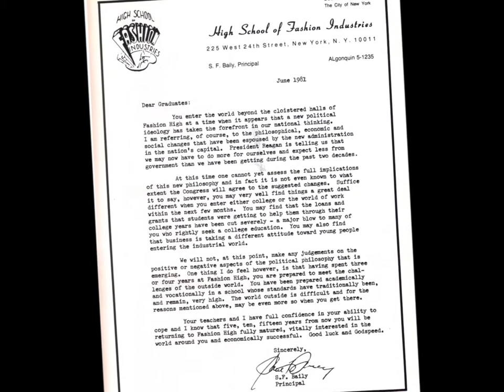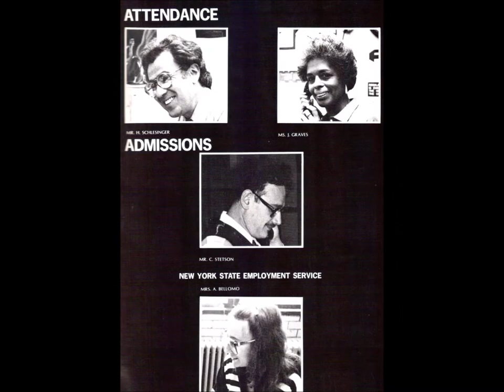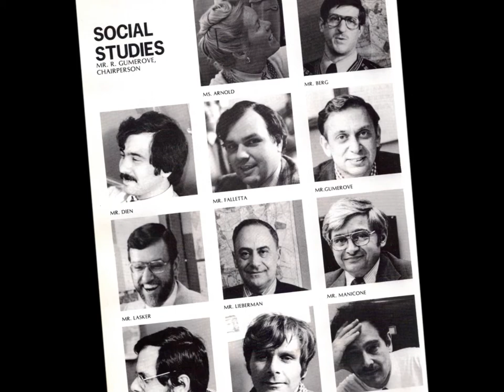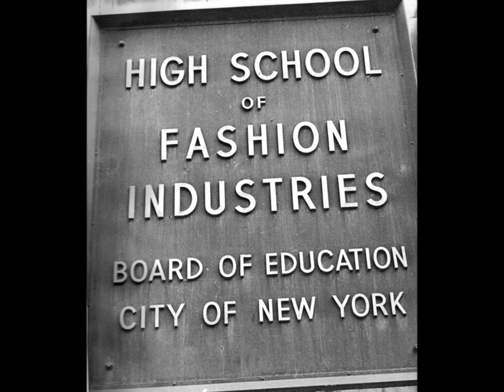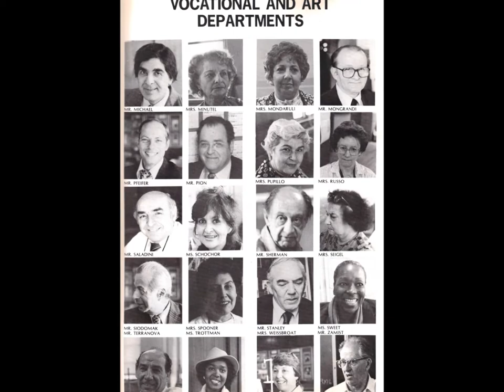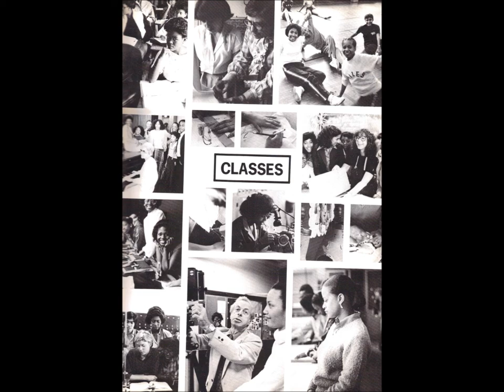THE HIGH SCHOOL OF FASHION INDUSTRIES CLASS OF 1981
The H.S.F.I. Class of 1981